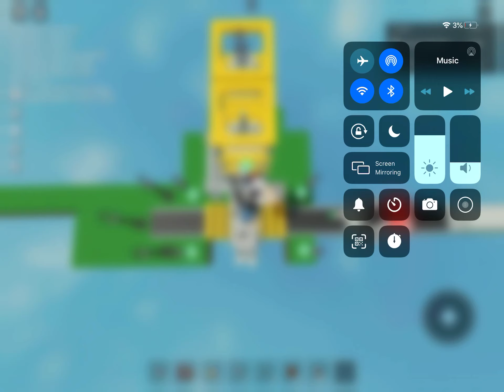Islands be like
Lol
sub pls